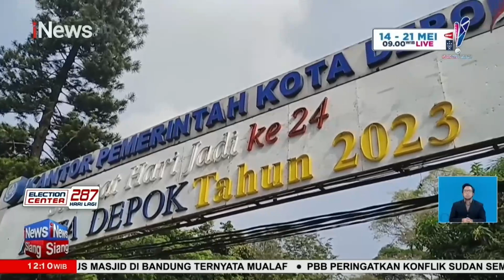Ulang Tahun Anjing Sultan Surabaya | iNews Siang 02/05 Segmen 5